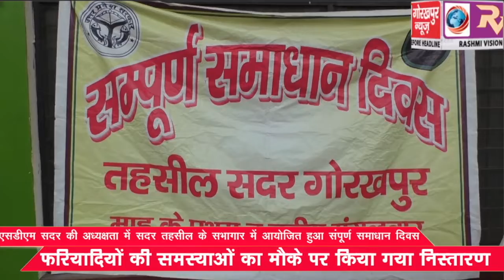एसडीएम सदर की अध्यक्षता में सदर तहसील के सभागार में आयोजित हुआ संपूर्ण समाधान दिवस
एसडीएम सदर की अध्यक्षता में सदर तहसील के सभागार में आयोजित हुआ संपूर्ण समाधान दिवस,फरियादियों की समस्याओं का मौके पर किया गया निस्तारण